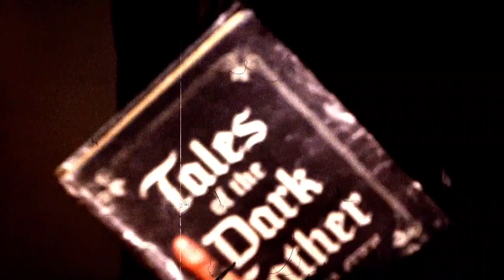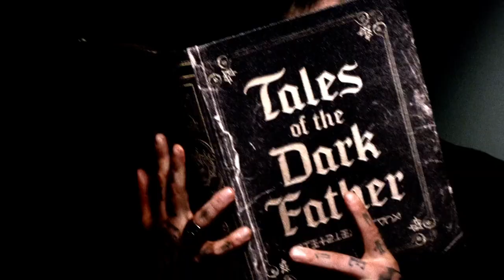Aleister Black’s Chapter Two: Reality: SmackDown, April 30, 2021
Take a trip inside the mind of Aleister Black for a lesson in reality. Watch WWE action on Peacock, WWE Network, FOX, USA Network, Sony India and more.
Follow WWE on YouTube for more exciting action!